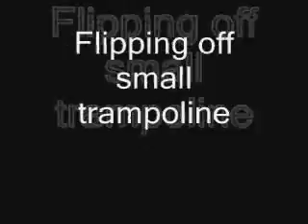Progression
We one day had the idea "What would happen if we put matresses infront of the trampoline and did tricks off it" and this is what happened. Not too bad in my opinion. Some of the flips were madcore. See Nick's Dream if you want more.